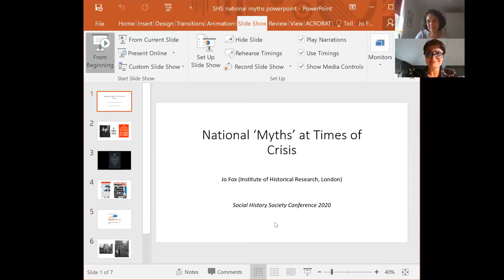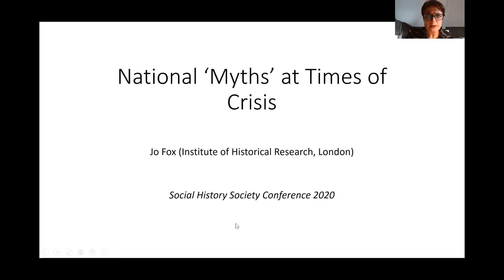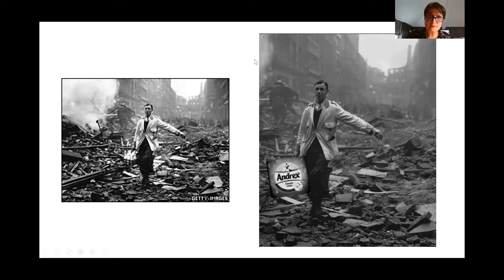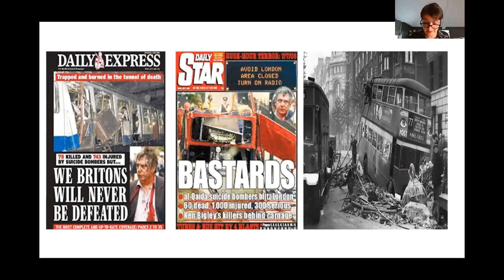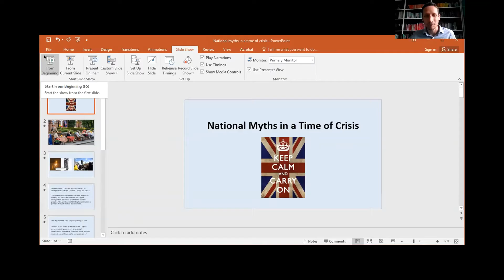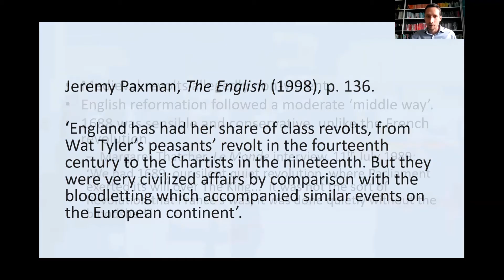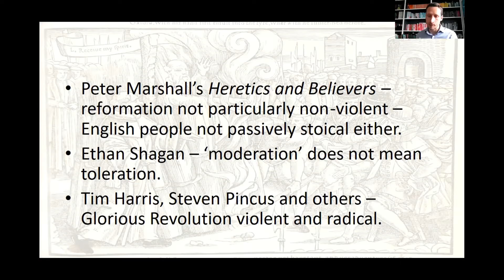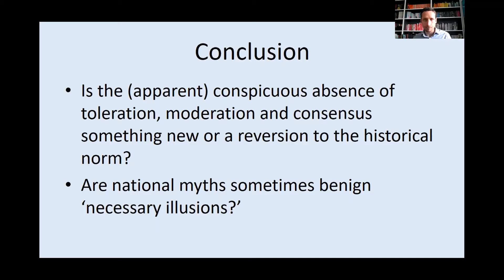Online Events 2020 - 'National Myths in Times of Crisis' Plenary Discussion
After our annual conference was unfortunately cancelled due to COVID-19, we held a series of online events to celebrate and enhance our community of scholarship.

In this plenary, Professor Jo Fox, Director of the Institute of Historical Research (IHR), and Dr David Coast, Senior Lecturer at Bath Spa University, discuss 'National Myths in Times of Crisis'.